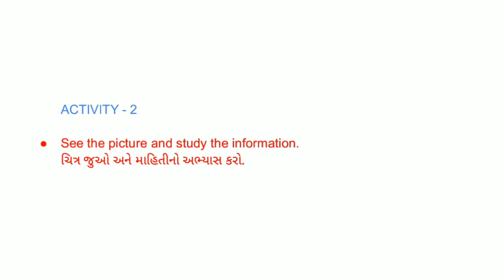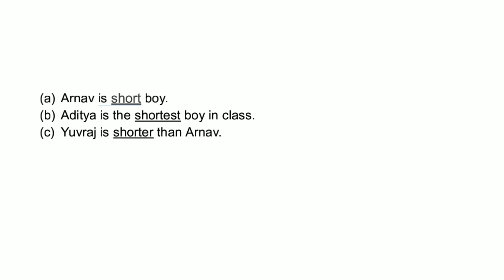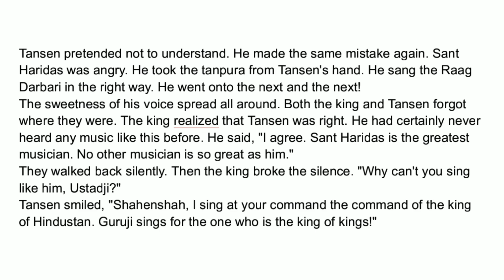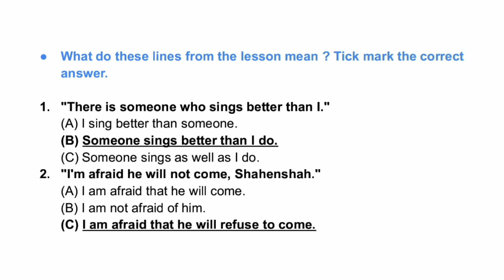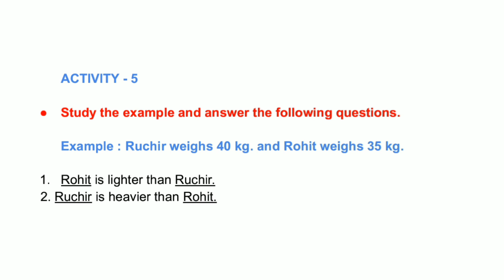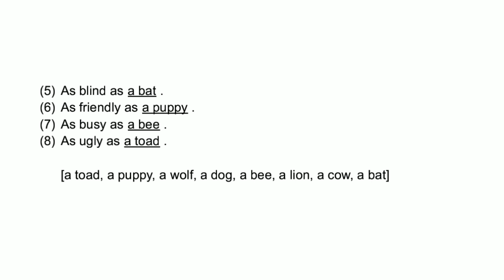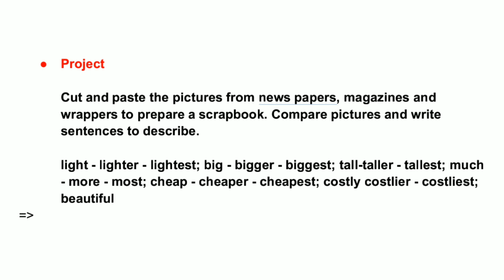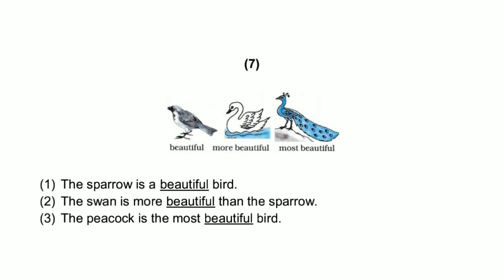Std 8 English Sem 1 Unit 2 Solution Of All Activities || dhoran 8 English Unit 2 Sem 1